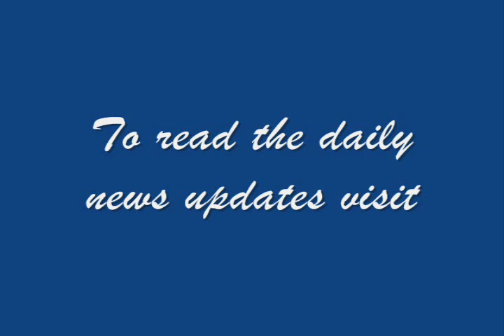SARNA TRYING TO WEAKEN THE SIKHS UNITY-SUKHBIR SINGH BADAL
New Delhi, January 21
Shiromani Akali Dal President Mr. Sukhbir Singh Badal today warned Sarna duo to stop their attempts of dividing Sikhs on the name of states. Mr. Badal said that hand in glove with Congress Sarnas were trying to deteriorate the Sikhs unity across the world.
       Addressing the DSGMC election rallies, Mr. Badal said that it was the Sikh unity that forced the anti-sikh Congress party to form Delhi Sikh Gurudwara Management Committee. He said that more than 99 percent of the Sikhs who fought for this noble cause were from Punjab. "Sarna brother's nefarious designs to defame the image of Delhi Sikh institutions in particular and Sikhs in general is known to all. I am confidant that the whole Sarna Dal would be decimated by January 26", he added.